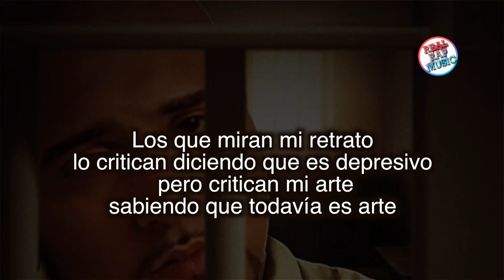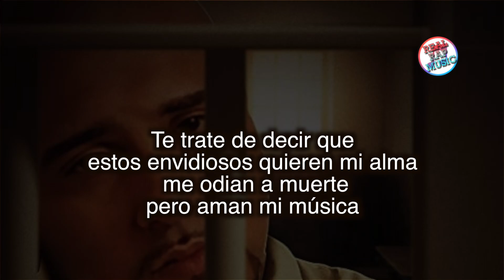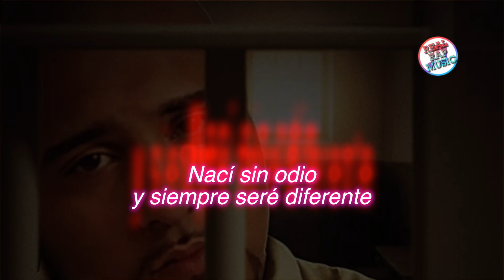SPM - If I die - Sub español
Oprimido por el mundo, todo lo que quiero es a mi nena en mis brazos, bien peinada con hermosos rizos
Quédate con la fama y la fortuna no la necesito, muchos allá afuera quieren verme morir, mientras despierto atrapado en el tiempo, en este lugar las personas se vuelven locas, veo sombras en la noche de demonios que bailan, la mayoría de prisiones son vigiladas por clanes, sé fuerte aún sabiendo que es difícil, con la frente en alto y muy cerca de Dios
Los amigos que conocí en la escuela ya no son los mismos, están cubiertos de tatuajes, , Dios mío yo sé que tienes un propósito para mí, pero prefiero estar en casa con mi familia
HOOK x2]
Si me muero, madre no te atormentes, sé fuerte, el mundo no acepta mi raza
Nací sin odio y siempre seré diferente, es difícil mantenerse con vida cuando eres un mexicano con talento
Yo entiendo que algún día tendré que irme, la cortina de la incertidumbre, me llevará para la puertas de cielo o el infierno, porque soy un hombre sin rumbo, un apostador y cuando todo caiga sobre mi mi único plan será hacer frente como todo un hombre
Mi retrato es de alguien amable pintado a la perfección, pero mi llanto hace que la pintura se corra, necesito algo para borrar pero no tengo nada
Los que miran mi retrato lo critican diciendo que es depresivo, pero critican mi arte,sabiendo que todavía es arte
Sé qué hay personas que me respetan por lo que soy, sé qué hay personas que me rechazan por lo que soy,
Y si todo sale bien, cuando me vaya, cuando de mi último suspiro, y este en paz, madre no llores por mí, yo te estaré cuidando dónde quieres que este
Todavía estoy haciendo lo mismo que debería hacer, pero si tú me amas mucho y todo está bien, nos reuniremos en el cielo y estaremos juntomadre no llores por mí, yo te estaré cuidando dónde quieres que este
Todavía estoy haciendo lo mismo que debería hacer,s
Te trate de decir que estos envidiosos quieren mi alma, me odian a muerte, pero aman mi música
Mientras escuchan mi CD que consiguieron de alguien, no puedo creer que sigan odiándome, diciendo; no se da cuenta que lo tenemos donde lo queremos, otro prisionero me previno de que ya venían, ? Te puedes imaginar una vida de ratas que te apuñalan por la espalda para estar donde tú estás  ?
Hice millones pero nunca me sentí rico, como es que la codicia convierte a la gente en demonios?
Escribí un libro titulado "No me pueden parar"
Gaste 20 bolígrafos y tome mucho café
Me enceraron por algunos años y una fianza, mi regreso va a ser el mejor de todos, todo lo que tengo es fans que son fieles, porque el horóscopo dice que mi puta ya encontró a otro hombre.